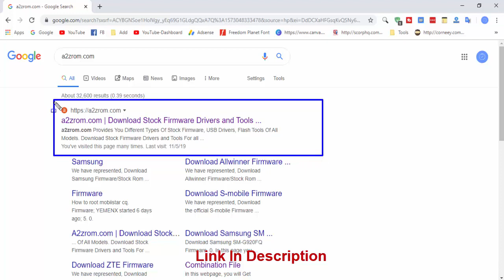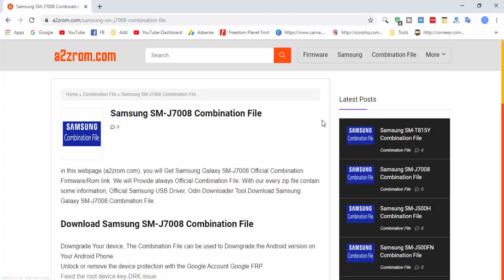Download Samsung SM-J7008 Combination File | Firmware | Flash File